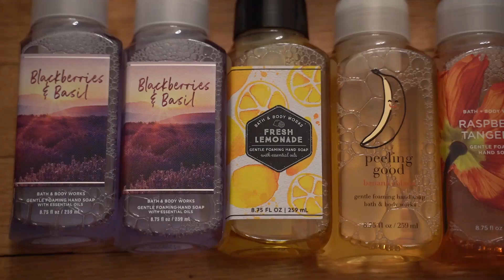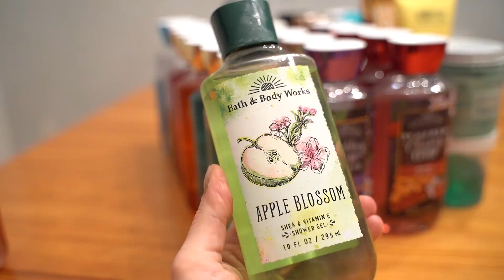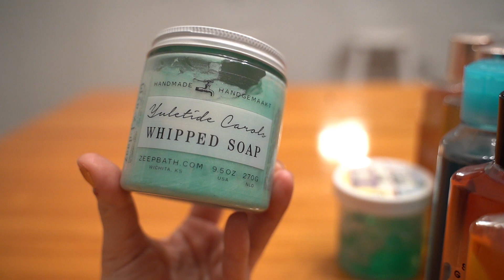Bath and Body Works Body Care Collection + Organize with me!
Hi friends! I hope you enjoy/enjoyed following me along as I re-organized my body care and hand soap collection from Bath and Body Works! :D

Check out Zeep Bath here and save $5 with my code!